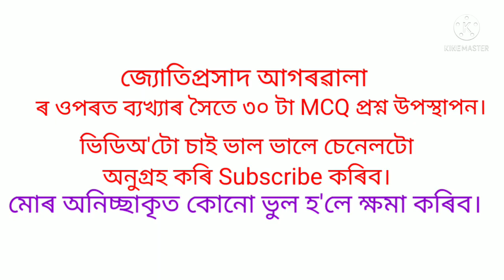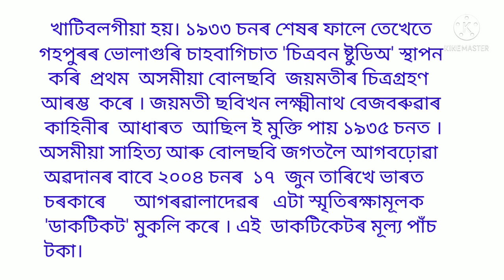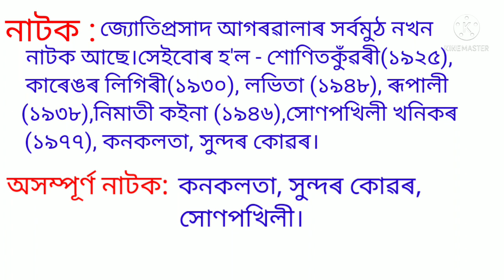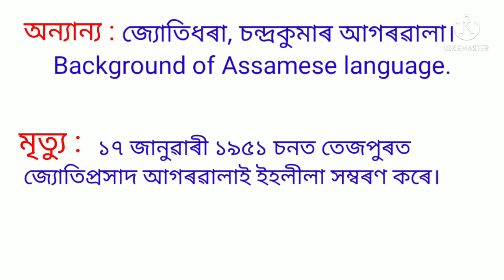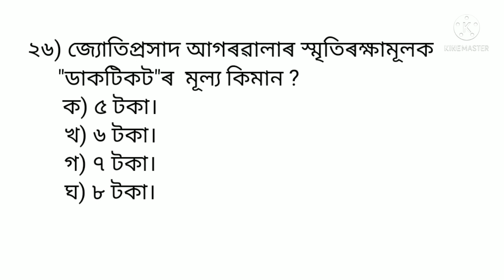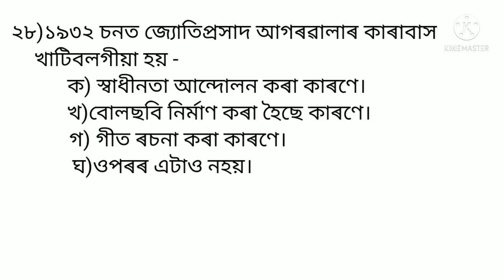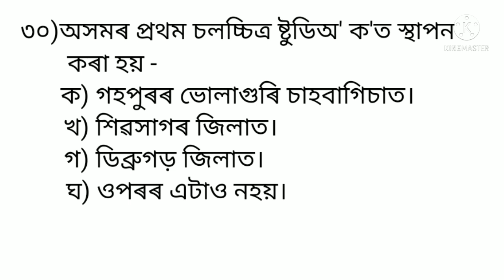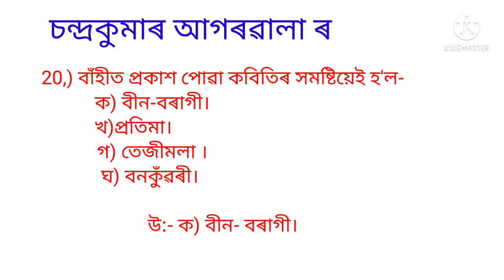জ্যোতিপ্ৰসাদ আগৰৱালা/JYOTI PRASAD AGARWALA/অসমীয়া সাহিত্যৰ প্ৰখ্যাত লেখক জ্যোতিপ্ৰসাদ আগৰৱালা।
জ্যোতিপ্ৰসাদ আগৰৱালা/অসমীয়া সাহিত্যৰ প্ৰখ্যাত লেখক জ্যোতিপ্ৰসাদ আগৰৱালা/JYOTI PRASAD AGARTALA